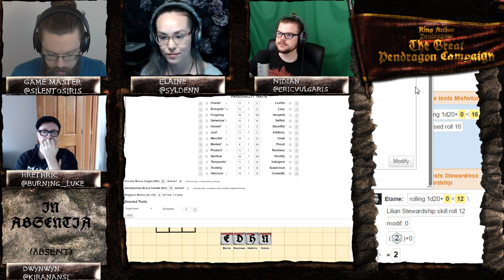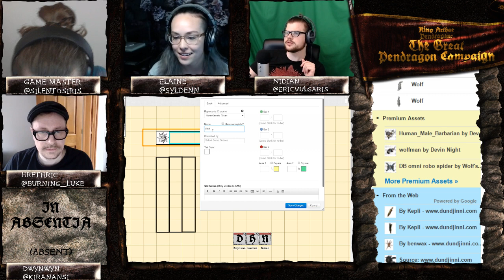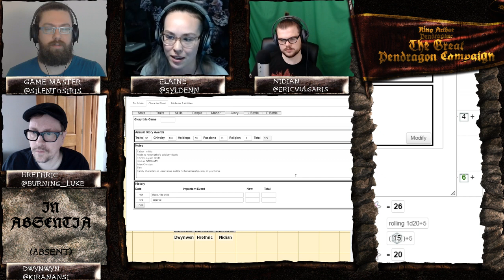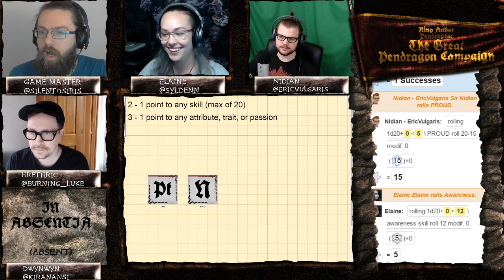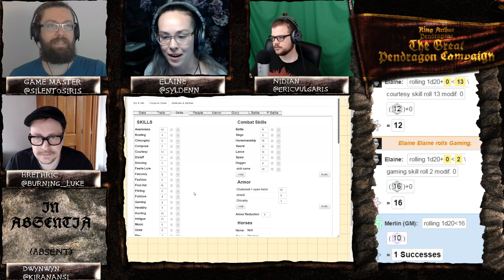King Arthur Pendragon Week 15: Year 492, The Grand Wedding Part 1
The Great Pendragon Campaign, featuring EricVulgaris, Burning_Luke, Kiranansi, and Syldenn! Live on Saturdays, at 10:30am eastern time!